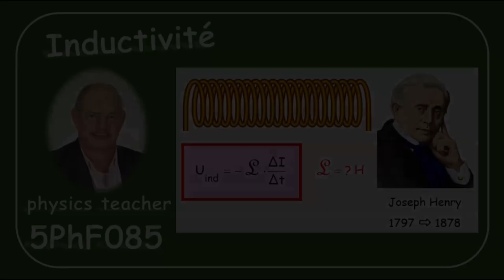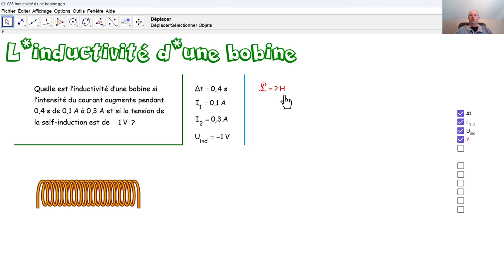Physique 5PhF085 Inductivité d'une bobine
Nous calculons l'inductivité d'une bobine.